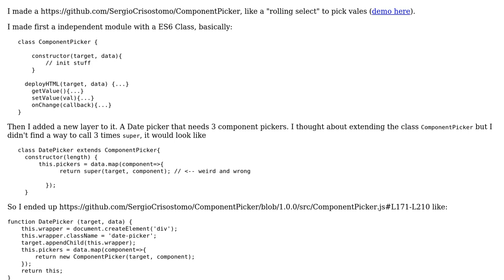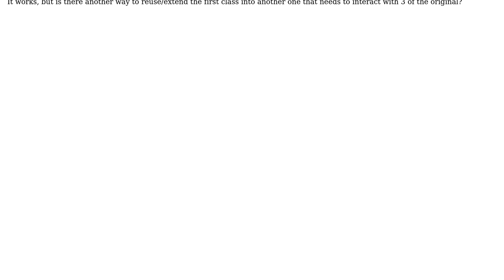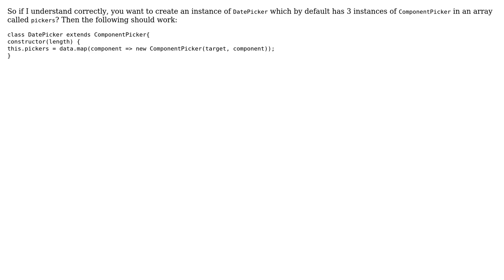Code Review: Date picker consisting of three component pickers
With thanks & praise to God, and with thanks to the many people who have made this project possible! | Content (except music & images) licensed under CC BY-SA | Music | Images & others | With thanks to user Sergio user Joseph user 200_success and the Stack Exchange Network Trademarks are property of their respective owners. You are responsible for your own actions.